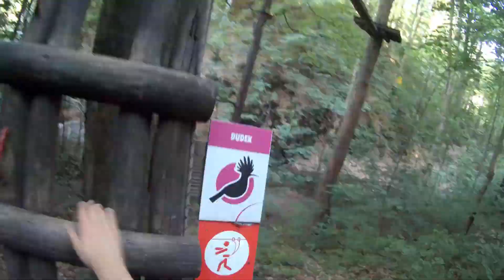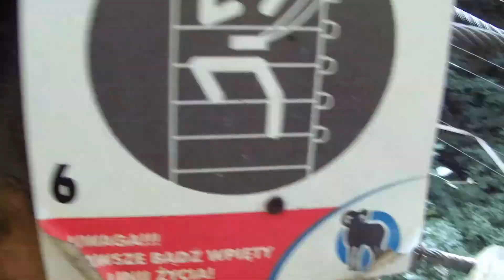Park Linowy Skalisko z Krzysztof Skwarczyński / Ovation Vlog 8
Witajcie Kochani!
Tym razem krosujemy z Krzysztof Skwarczyński i wyszedł nam jednym słowem mówiąc świetny Cross Vlog !

W naszym najnowszym filmie zapraszamy do zachodniej części Kotliny Kłodzkiej ! Tym razem eksplorujemy  Złoty Stok , a dokładniej PARK LINOWY SKAŁKA! Jest z nami ekipa Krzysztof Skwarczyński TV czyli Krzysztof Skwarczyński !
Towarzyszy nam również Marek Kobylarski i Adam Marc Szmydt !
Cała akcja dzieje się przy muzyce z filmu Predator !
Oczywiście sugeruje lajki i suby !

Montaż i realizacja: Rafał Grymin